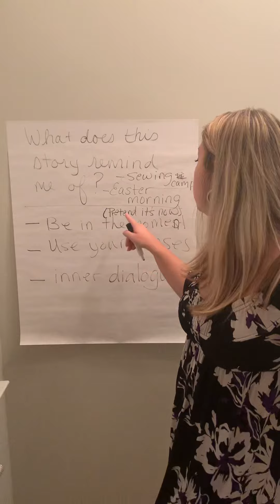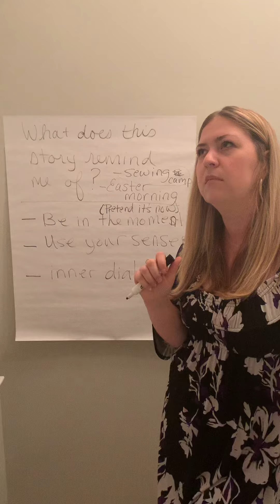August 23, 2021